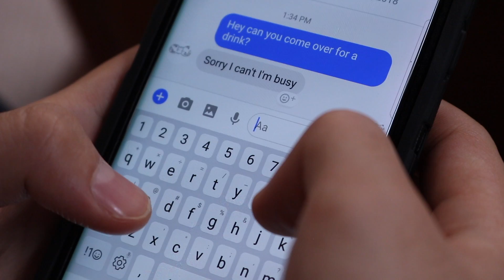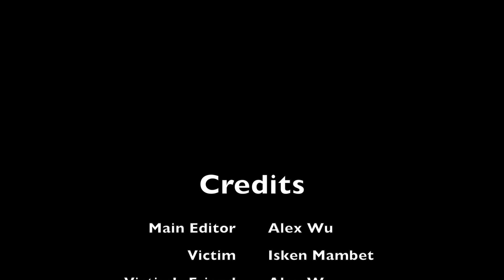Alcoholism PSA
Social Alcoholism PSA

1 minute limit, not including 3 second black screen in beginning and credits. First video in Digital Video Production 1 class.